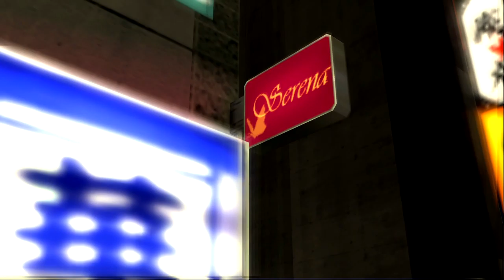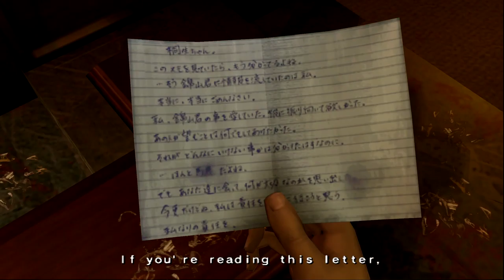Yakuza 2005 w/commentary part 32